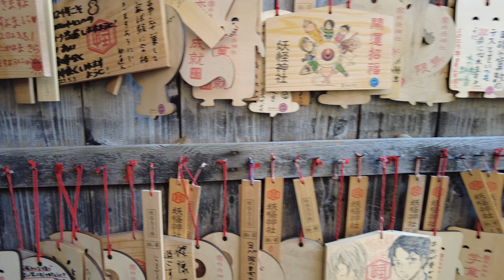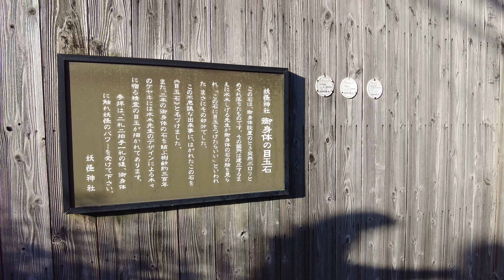Sakaiminato, Japan - Yokai Shrine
Sakaiminato (境港市, Sakaiminato-shi) is a city in Tottori Prefecture, Japan. As of 31 December 2021, the city had an estimated population of 32,012 in 13178 households and a population density of 1110 persons per km². The total area of the city is 272.06 square kilometres (105.04 sq mi).

Shigeru Mizuki, the creator of GeGeGe no Kitaro, a character seen in many forms throughout Japan. The spirit of Kitaro can be found in Sakaiminato, on Kitaro Road, a street dedicated to all the characters that appear in Mizuki's stories. One hundred bronze statues of the story's characters line both sides of the road.